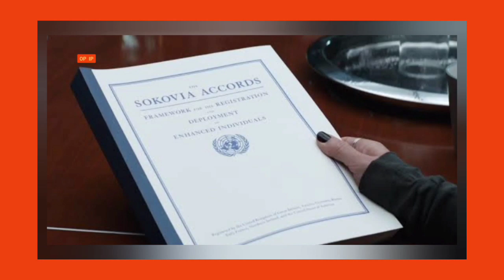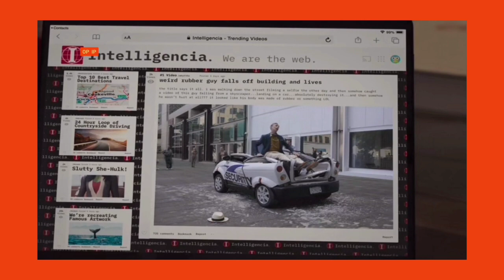SHE-HULK episode 8 breakdown in Manipuri | Explained in Manipuri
She-Hulk is a Marvel character with interesting powers and humorous persona. Her cousin Bruce will train her on how to control the anger issues and use her power effectively. We will see how her power and ability affects her socially, professional and dating life.

Track -
Hurt by Twin Ngor -

The video has images, videos for which we have no copyrights. We use them to engage with the audience effectively. We do not intend to violate the rights of anyone or exploit their commercial purposes. This comes under the fair use of reviews, comments, criticisms,etc.